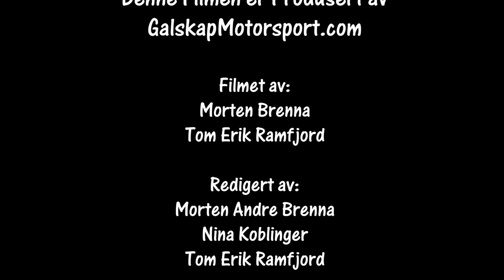Bilcross Bø 15.08.2020